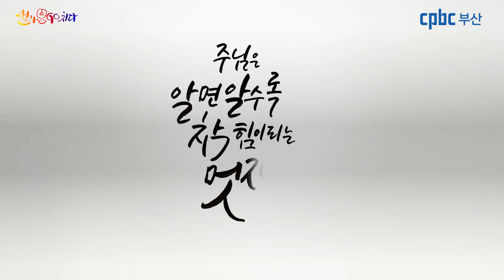[캘리思go!치다] 요한 6.19 - 예수님께서 호수 위를 걸어 배에 가까이 오시는 것을 보고 두려워하였다. (4/17)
묵상글 : 주님은 알면알수록 참 힘이되는 멋쟁이십니다.

3.인스타그램 팔로우/ 댓글남기기.

4.카카오채널 (부산가톨릭평화방송 채널 가입) / 댓글 남기기.